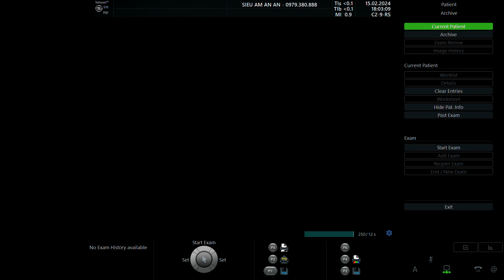TRẦN THẢO VÂN 1996 P2